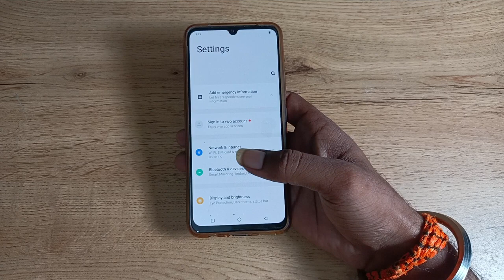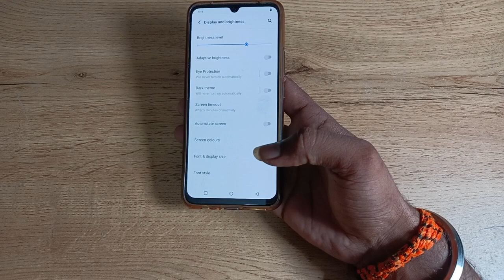how to on off eyes protection in vivo v21 5g , eyes protection on off kaise karen